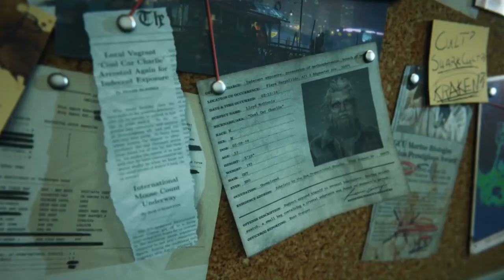Maneater- Truth Quest - Official Reveal Trailer